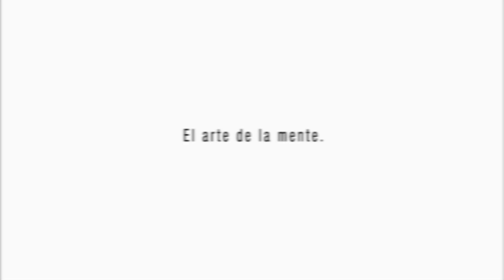Aprende HIPNOSIS , CLAVES de la hipnosis (Jorge Astyaro)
Aprende las claves para hipnotizar. Los 3 fenómenos de la hipnosis (Jorge Astyaro)

00:48 Como funciona la hipnosis
02:30 Fenómeno ideomotor o fisiológicos
03:50 Experiencia hipnosis para que experimentes desde casa , brazo rígido (ideomotor)
06:00 Fenómeno ideosensorial
07:00 Experiencia de hipnosis para que experimentes desde casa, limón hipnótico (ideosensorial)
10:40 Fenómeno ideocognitivo

Sesiones privadas y audios personalizados de hipnosis ONLINE Y PRESENCIALES

Productos que recomiendo:
libros que uso en mis vídeos , equipo con el que grabo :